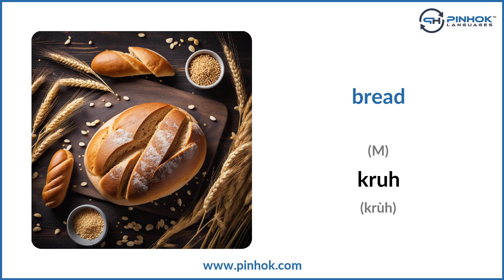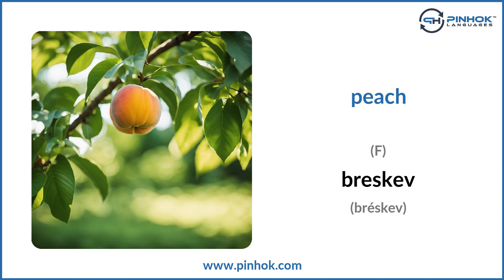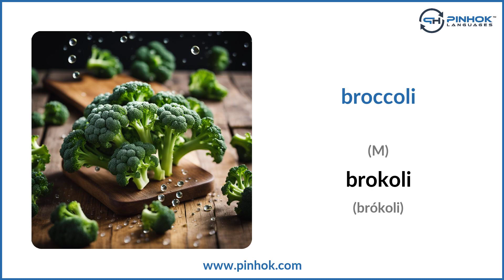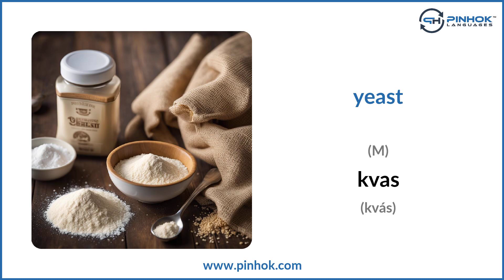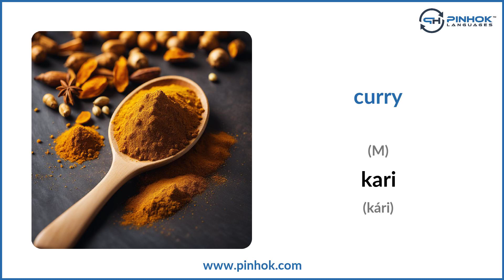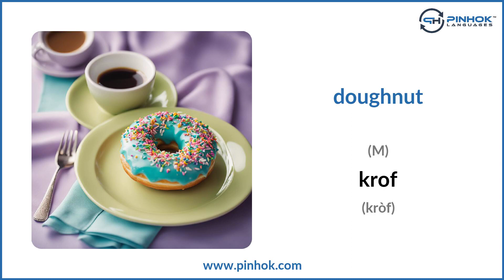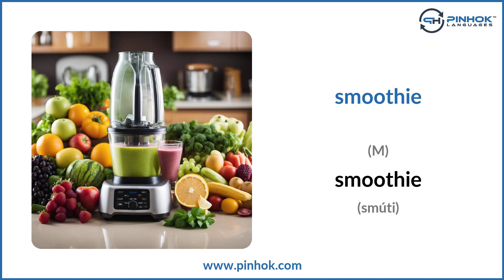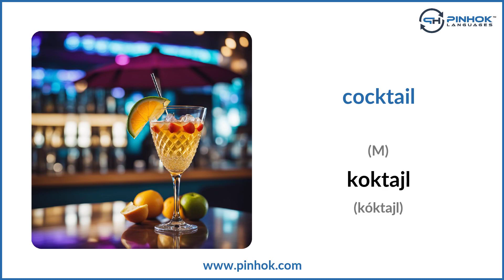Food and Drinks in Slovenian